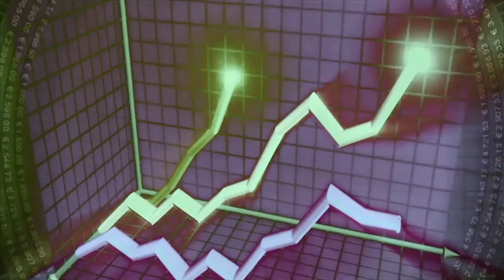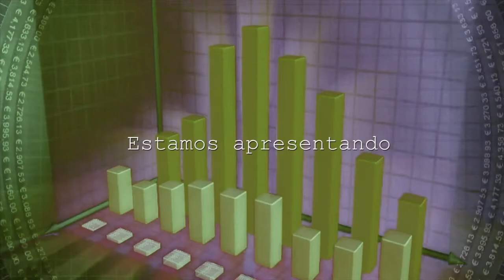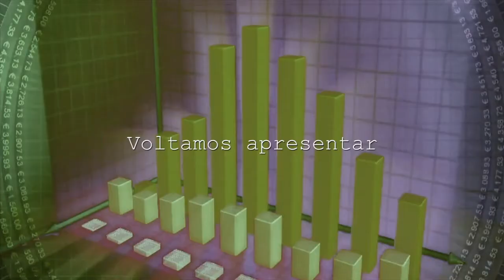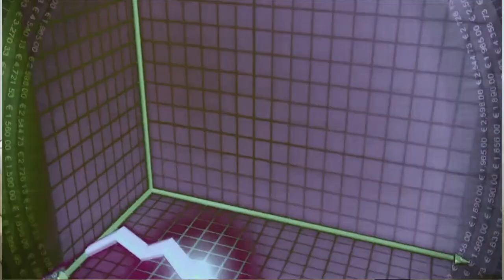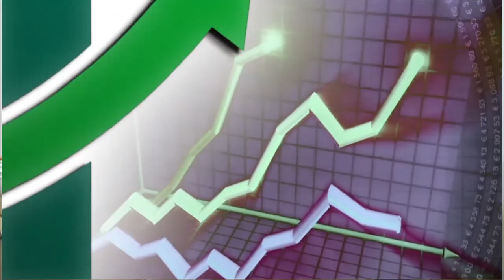Mercado de eventos é tema do ‘Empresários em Destaque’